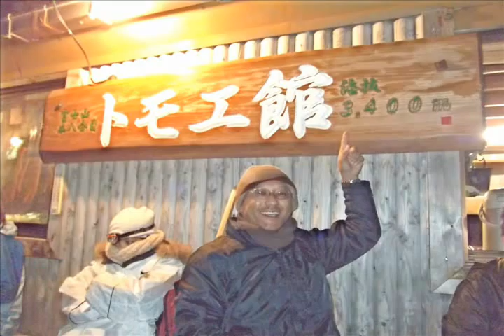Monte Fuji a 3,400 msnm - Salida del sol - 12/Ago/2010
¡ Una experiencia mostra! (^ o ^)